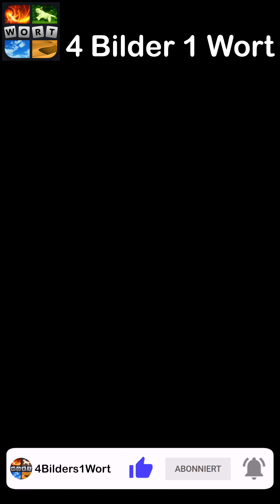4 Bilder 1 Wort - Hier Spukt's! - 17.10.2023 - Lösung Tägliches Rätsel - Oktober 2023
4 Bilder 1 Wort Lösung Tägliches Rätsel + Tägliches Bonus Rätsel Hier Spukts Oktober 2023